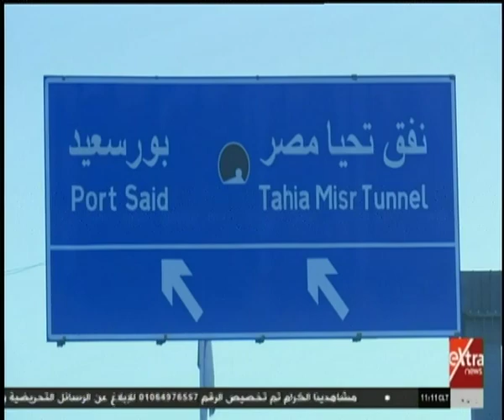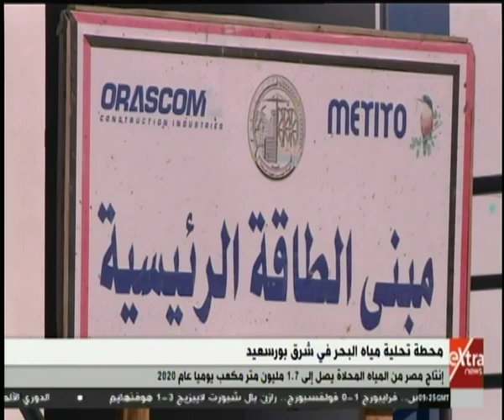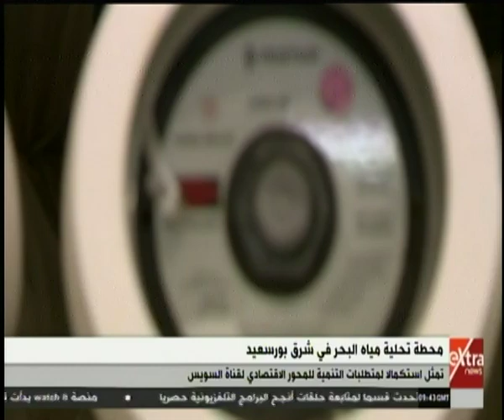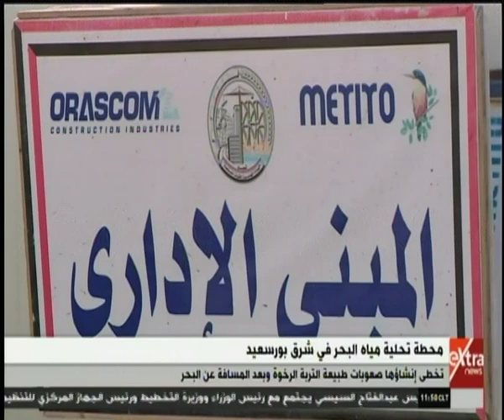مصر بتبني | محطة تحلية مياه البحر في شرق بورسعيد.. أضخم المشاريع في مصر (حلقة كاملة)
مصر بتبني | محطة تحليه مياه البحر في شرق بورسعيد.. أضخم المشاريع في مصر (حلقة كاملة)  |  7  ديسمبر 2019